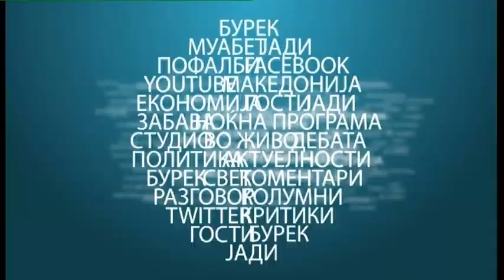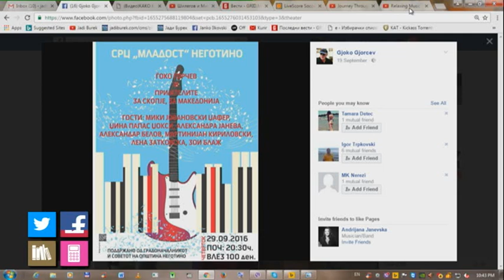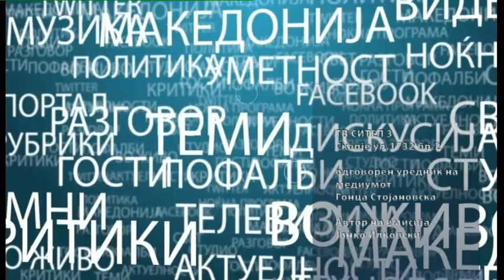Ѓоко Ѓорчев во Јади Бурек септември 2016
По повод добротворниот, хуманитарен концерт на Ѓорчев и пријателите во Неготино на 29 септември, за помош на настраданите од поплавата во Скопје во август 2016